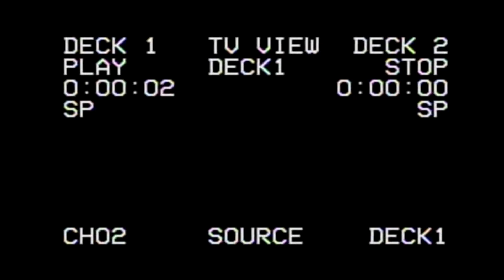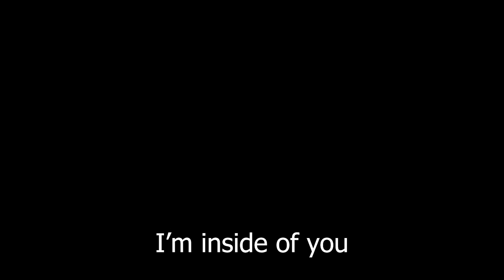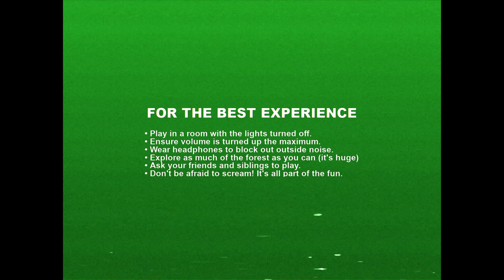DON'T SCREAM (Literally)